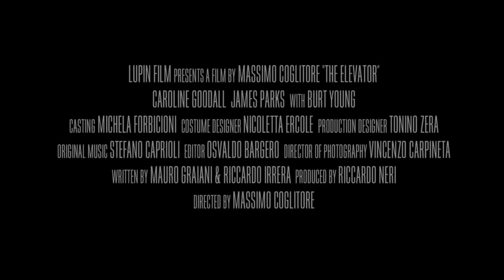Лифт: Остаться в живых (2014) Трейлер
Название: Лифт: Остаться в живых
Оригинальное название:
Год выхода: 2014
Жанр: триллер, драма
Страна: Италия
Режиссер: Массимо Кольиторе
В ролях: Кэролайн Гудолл, Берт Янг, Джеймс Паркс, Кэти МакГоверн, Сара Лаззаро, Никколо Сенни, Джанфранко Террин     Катя Греко, Daniel Mba, Paolo Borzì

Премьера (РФ): 16 июля 2015, «UMS Film»

О фильме: Известный телеведущий оказывается запертым в лифте с женщиной по имени Катрин, которая считает, что его шоу провоцирует преступления. Недавно она перенесла трагическую гибель сына и считает шоумена виновным в этом. Она начинает свое собственное жестокое шоу в реальном режиме. Здесь трудно понять, кто преступник, а кто жертва. Столкновение двух характеров, двух воззрений, и ответ на вопрос, кто прав, кто виноват, предстоит искать зрителю.